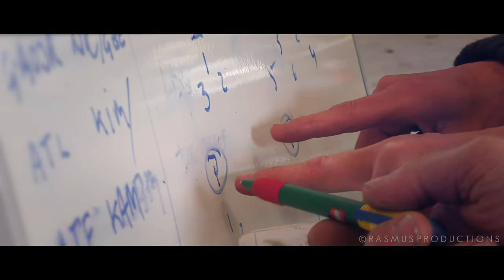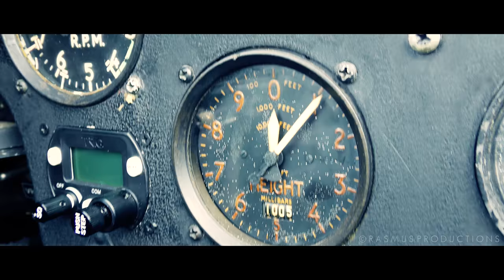Old-school Aerobatics! Chip Chaps Flight Team [4K]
Presenting the worlds biggest team to feature the DeHavilland DHC-1 aircraft.
Boasting a fleet of 12 vintage classics dating back to the 1940's, they have had a past in several air forces around the globe.
The "Chip Chaps" team is commonly doing displays at Roskilde Airshow/Danish Air Show.

And yes, these veterans can do loops too!